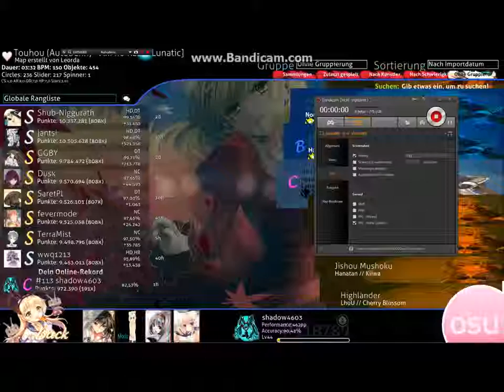Osu! Touhou Autobahn Aki no Kaze Lunatic